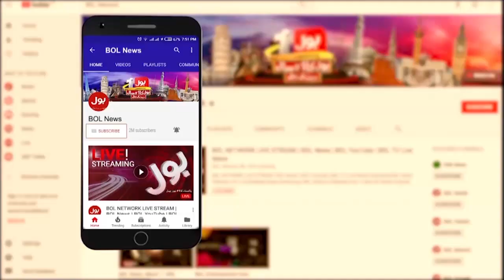Ishaq Dar News Conference | Petrol Prices Increase | breaking News